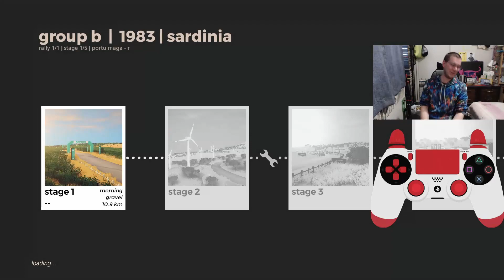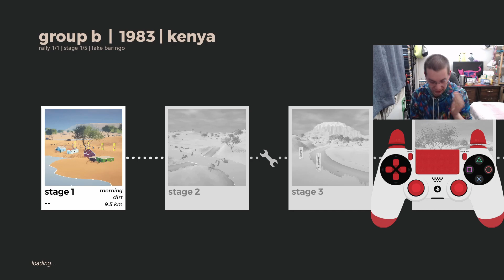The art of rally experience.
Great game that I am horrible at but I keep coming back to over and over again because of all the rewards that come with actually learning how to play it.